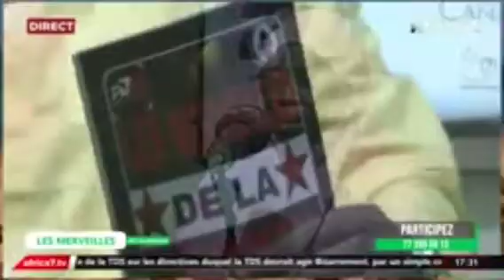KHADIJA BÉYE HAFIZATE QUR'AN